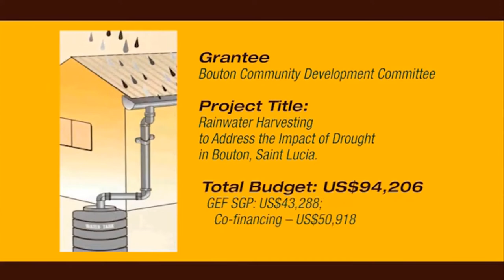GIS Midday News Brief (May 17, 2019)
In today’s news brief:
The Eastern Caribbean Liaison Service (ECLS), a unit of the OECS established to administer member states’ interests in the Canadian Seasonal Agricultural Workers Programme (SAWP), discusses opportunities; businesses within the City of Castries are advised against placing sidewalk signs; and the Government of Saint Lucia and UNICEF formalize plans for the implementation of Saint Lucia’s second Multiple Indicator Cluster Survey.